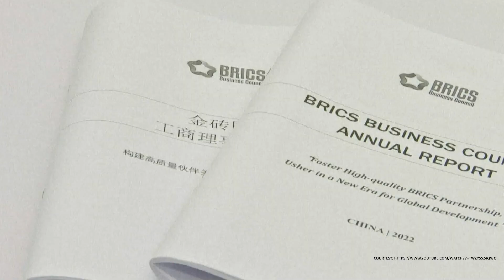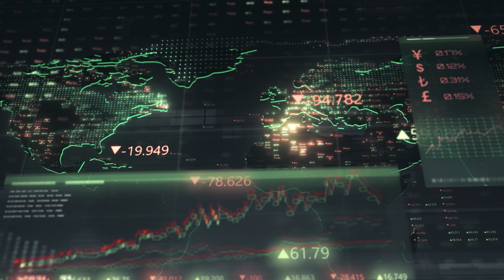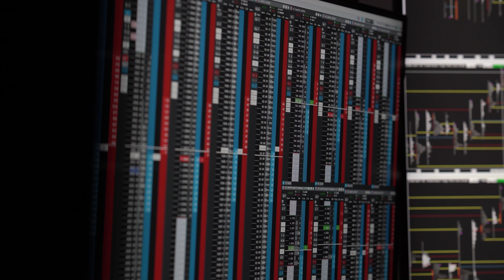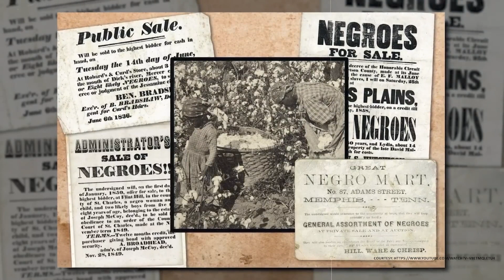The Ambassadors, A sit down with Brazil's ambassador to Mozambique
The Ambassador: Brazilian Ambassador to Mozambique, Ademar Seabra da Cruz Jr., unpacks Brazil's role in BRICS.

In a special edition of the show,  BGTN's head of channel Paula Slier sat down with da Cruz Jr.
Brazil has come a long way since establishing ties with Mozambique 300 years ago. Both countries were part of the Portuguese empire.